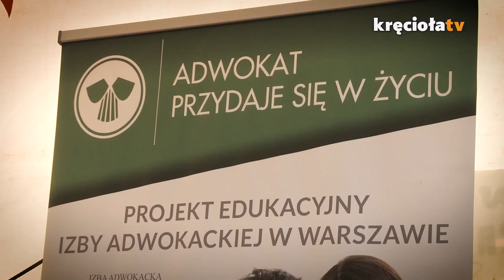Namiot Praw Człowieka na ASP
Na naszym wzgórzu ASP mnóstwo pięknych organizacji NGO. Znajdziecie tam także Namiot Praw Człowieka. A co w środku? Sami sprawdźcie!